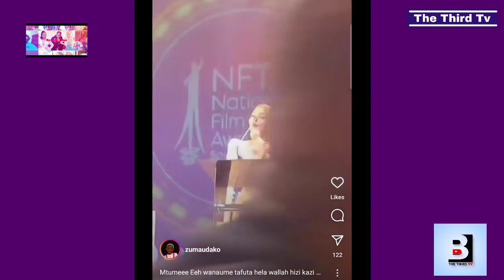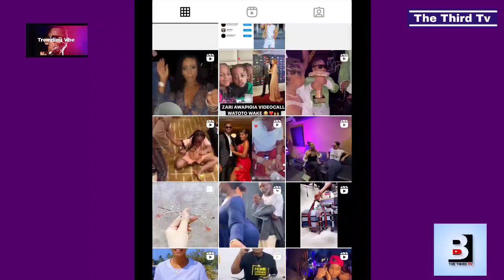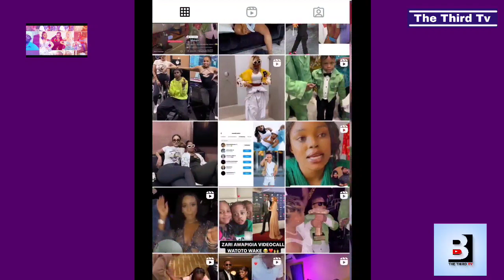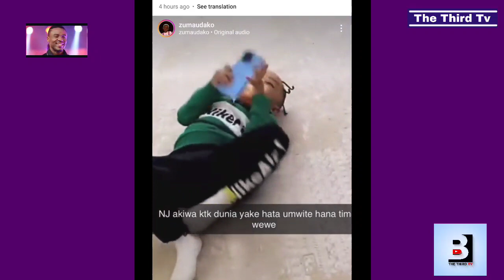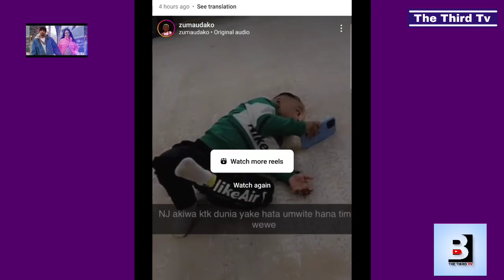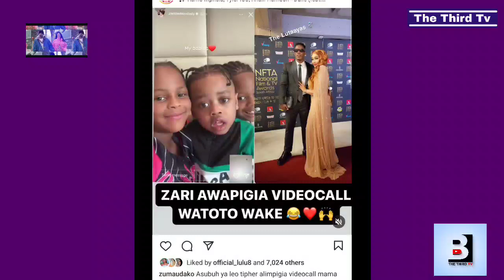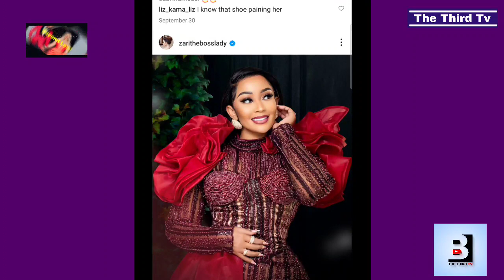EH ZARI ANAMTUMIKISHA MUMEWE KWENYE TUZO!! HUKU DIAMOND NA ZUCHU MAHABA KAMA YOTE KWENYE TUZO